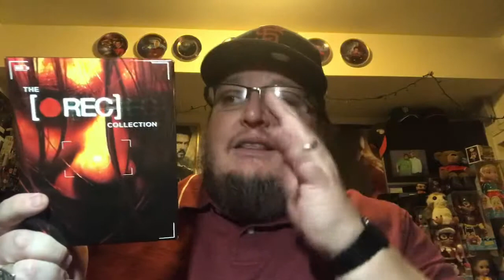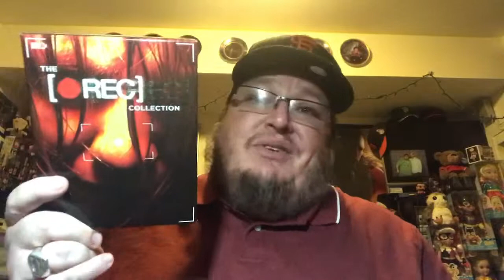I review the REC box set from Scream Factory